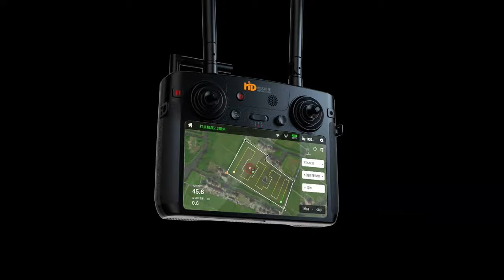HUIDA TECH HD540Pro Agricultural Drone, 40L spraying, 50kg spreading, New Upgrade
HUIDA TECH HD540Pro 40L spraying, 50kg spreading, New Upgrade